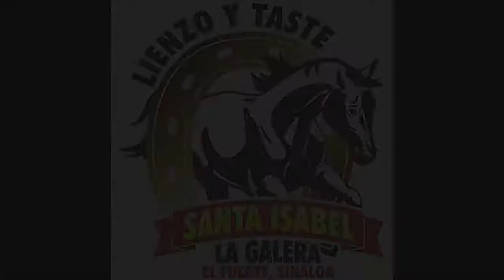EL CAMARONERO VS EL MUDO